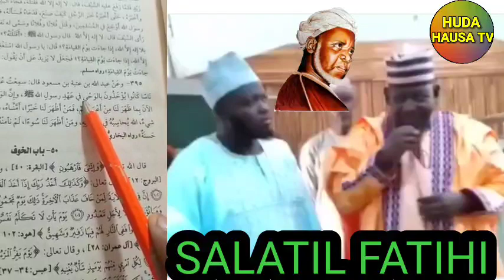SALATUL FATIHI A ZANCAN SHEIKH KABIRU GOMBE sheikh Sani Rabiu alkanawi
SALATUL FATIHI  A ZANCAN SHEIKH KABIRU GOMBE